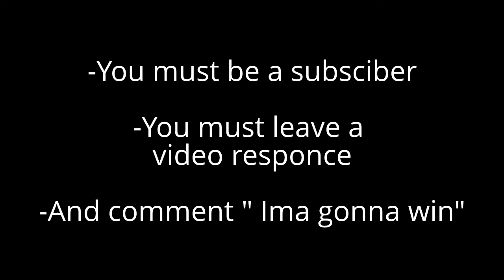Lego Star Wars MOC Contest (CLOSED)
A lego Star Wars Base Contest! Closes December 12.